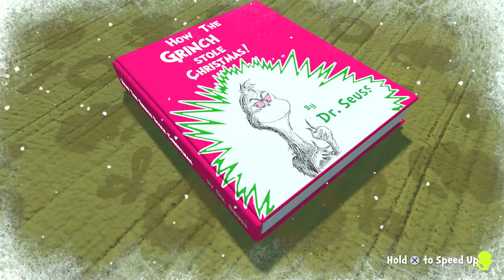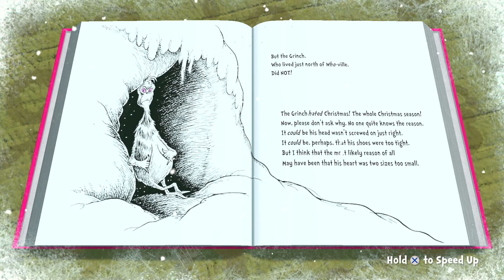Experience the Thrilling Grinch Christmas Quest walkthrough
In search of a Christmas miracle, the The GrinchWhos of Whoville set out on a holiday journey that takes them far beyond the limits of Whoville. Along the way, they'll encounter the anarchic and cantankerous Grinch, whose heartless plan to steal Christmas threatens to ruin Christmas for everyone.